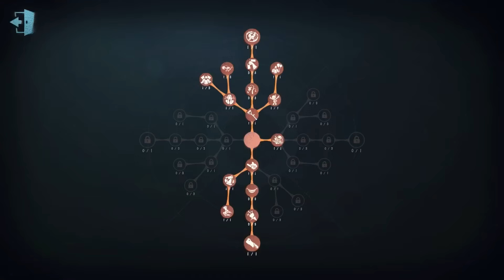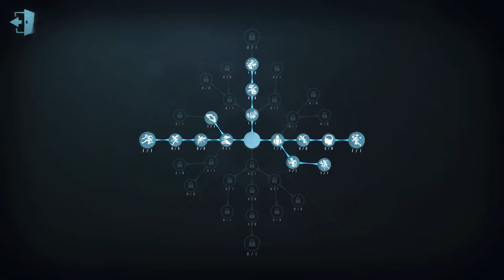#165 Embalmer | Pro Player | Leo's Memory | Identity V